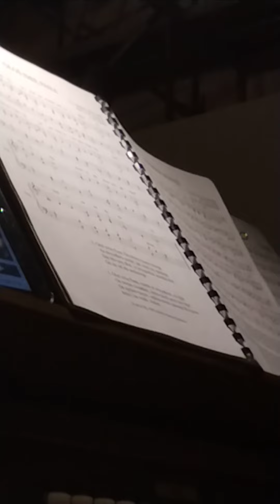Głoś Imię Pana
Pieśń wykonana w kościele pw św Krzysztofa w Szczecinku 18 października na zakończenie Mszy świętej o godzinie 17:30.